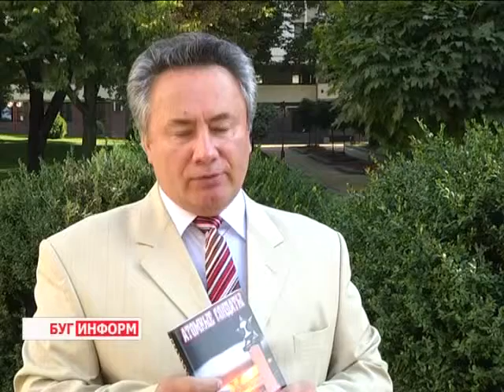2014-09-12 г. Брест. конференция, посвящ. 60 - летию Тоцких полевых учений. Телекомпания Буг-ТВ.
ГИК: юбилейная конференция, посвящ. 60 - летию Тоцких полевых учений
Сегодня в городе над Бугом состоялась научно-практическая конференция, посвящённая 60-летию испытания ядерного оружия на Тоцком полигоне. 14 сентября 1954 года между Оренбургом и Самарой были проведены учения с использованием атомной бомбы. Стоит отметить тот факт, что ни одна страна в мире не проводила подобные тренировочные бои с привлечением такого количества человеческих и материальных ресурсов. Более 10 тысяч единиц техники и 45 тысяч человек – таков масштаб одного из самых важных, стратегически, моментов холодной войны.